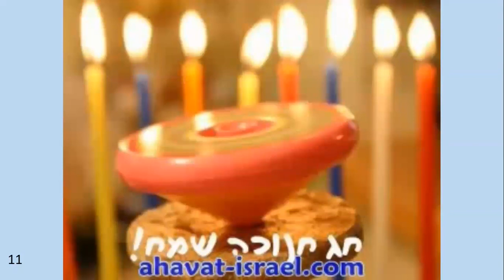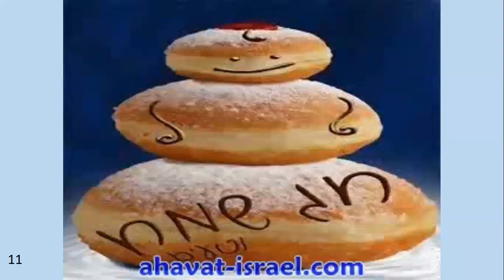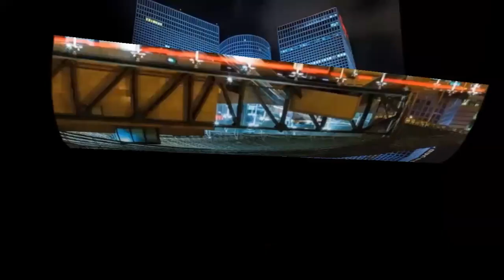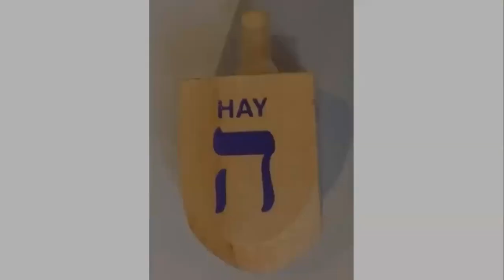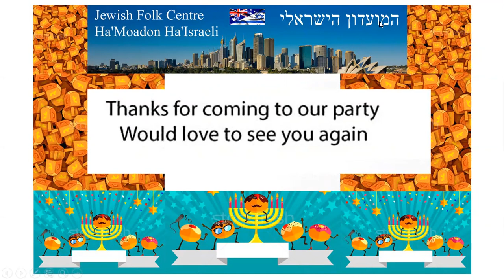HaMoadon Chanukah PPP 2020